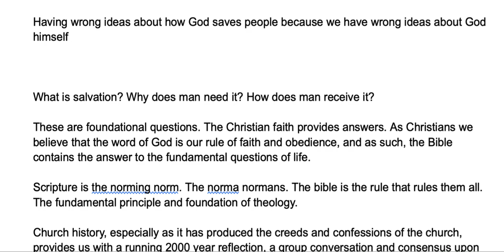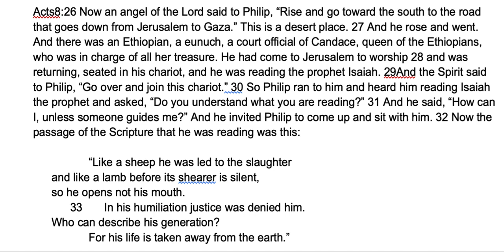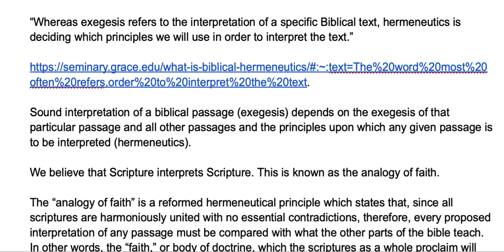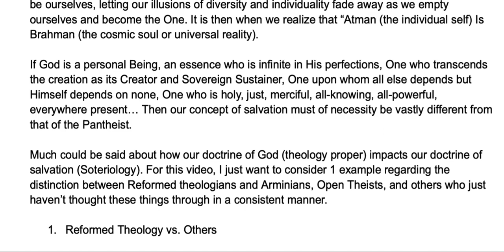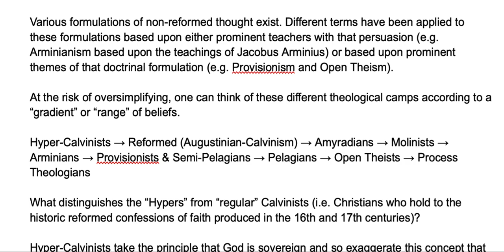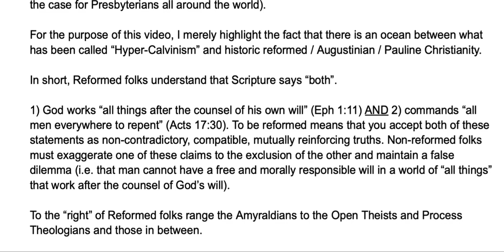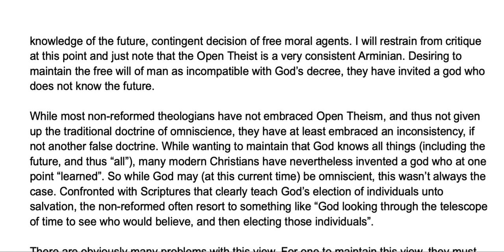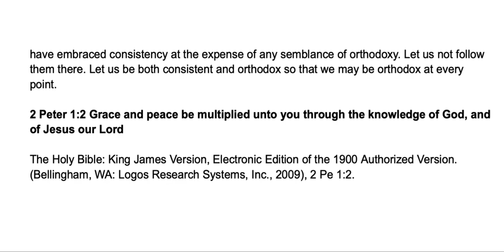Consequences of Wrong Theology Proper: Wrong Soteriology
Having wrong ideas about how God saves people because we have wrong ideas about God himself.